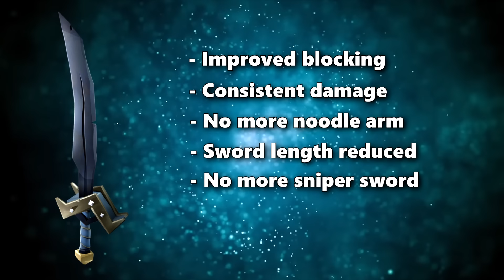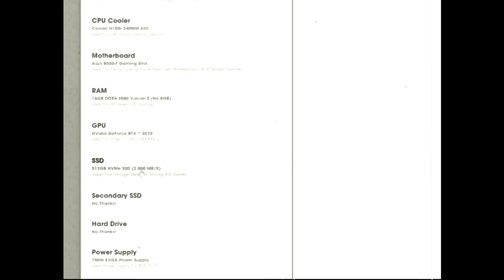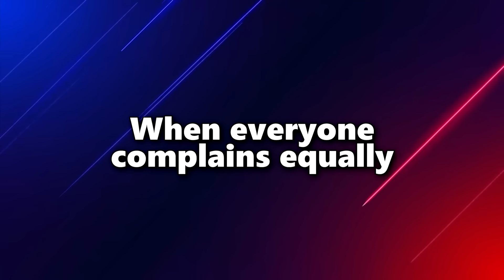ANTI-CHEAT IS COMING! / HIT REG AND COMBAT FIXES - SEA OF THIEVES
Anti-cheat is coming to Sea of Thieves!